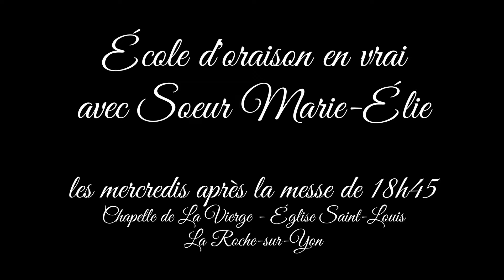Ecole d'oraison #13 avec Sœur Marie-Elie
"Non à Photoshop"

A la Roche sur Yon, école d'oraison après la messe du mercredi 18h45 en la chapelle de La Vierge, Eglise Saint Louis !